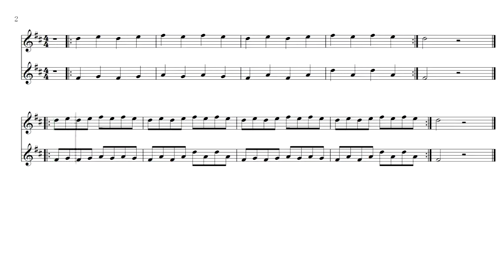フルート練習曲 Flute Altes Method Lesson 10-2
Beyer Piano Tutorial バイエルピアノ教則本